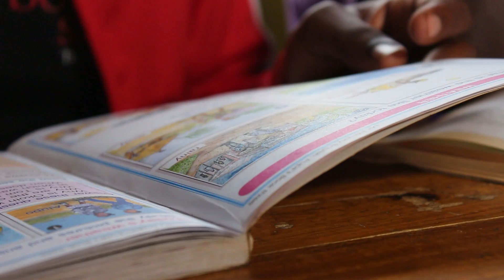The Story of Derrick rescued from the streets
Derrick lived on the streets of Kampala for three years. Thanks to our donors, we where able to  rescue  him, and after touring with the new life choir, he is currently  in education in Uganda